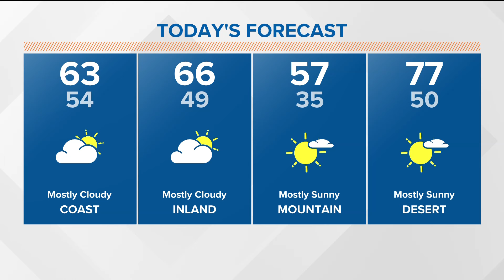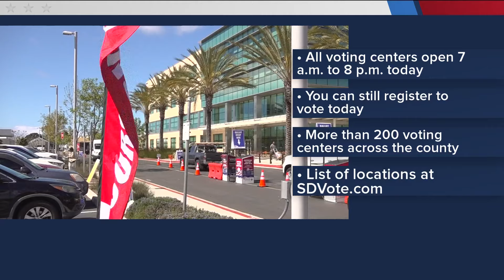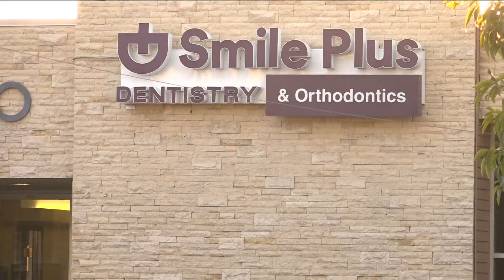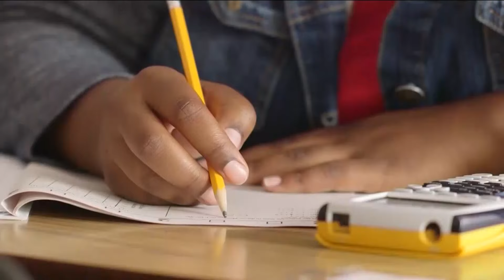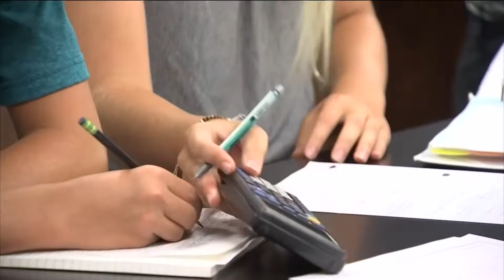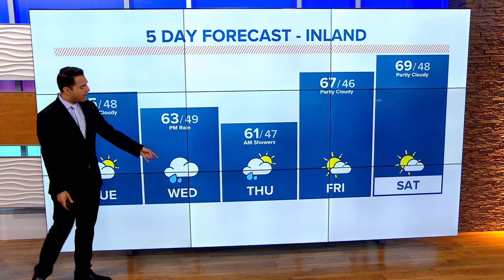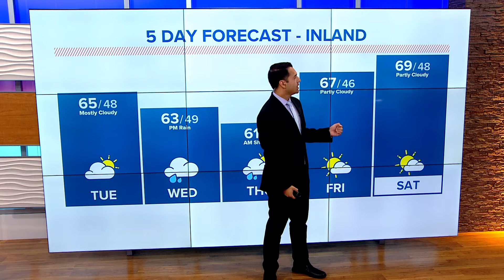San Diego top stories on Tuesday, March 5 | 6 AM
Voters head to the polls on Super Tuesday, San Diego Unified eyes laying off over 400 people, an update on the dentist office shooting, this and more on CBS8.com